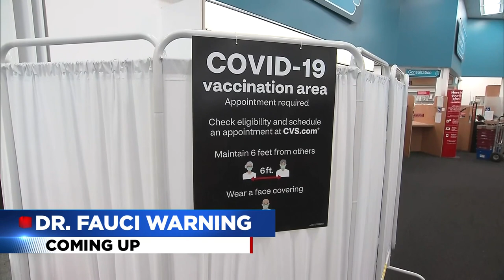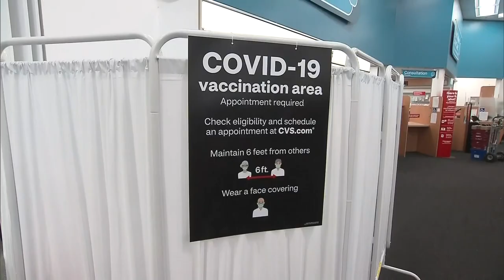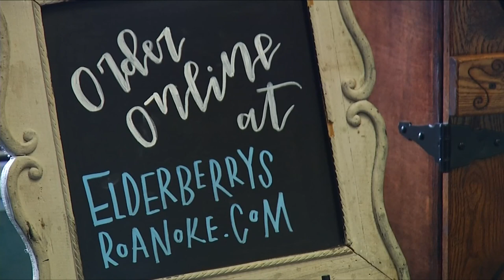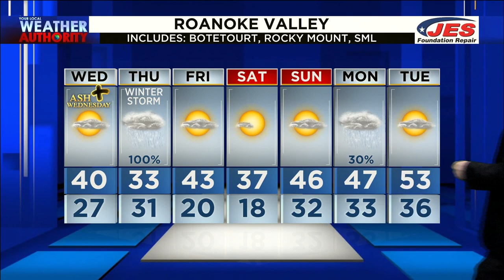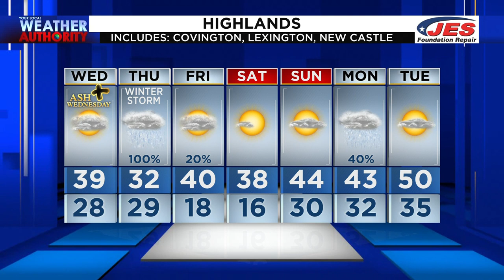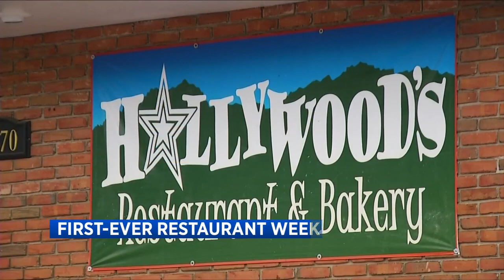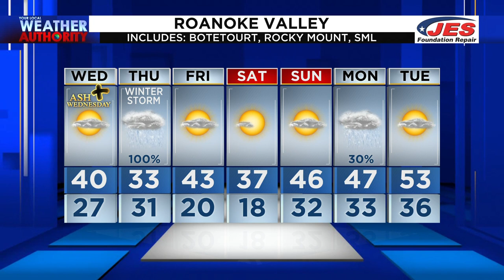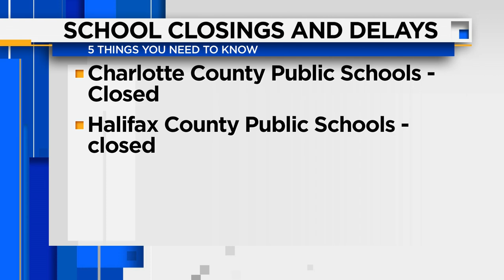Virginia Today at 6 (Full) - February 17th, 2021 | WSLS 10 News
What to expect as we track ice heading our way, a warning from Dr. Fauci and debunking COVID-19 vaccine rumors

(00:00) Intro
(00:37) Good morning!
(02:01) Thousands still without power
(02:48) No timeline of when Texas power will be restored
(03:25) How to stay safe in extreme winter weather
(04:12) Dr. Fauci warns the public to not get complacent
(04:59) Sen. Tim Kaine visits Salem vaccination site
(05:26) Debunking vaccine myths
(06:15) COVID-19 relief plan
(06:52) Liberty University receives warning from VDH
(07:10) UVA puts new coronavirus restrictions in place
(07:32) What's News Today
(08:40) Body found at Hollins University
(09:01) Body found in Roanoke River identified
(09:37) Judge dismisses civil rights lawsuit against former Virginia Tech student
(11:37) Study: Quarantine brings couples closer together
(12:31) Roanoke County Restaurant Week begins
(13:55) Weather
(17:38) Business Report
(19:24) 2020 Mardi Gras crowds vs. 2021 empty streets
(24:03) Proposed bill for in-person learning
(25:15) Online learning impacting kids mental health
(26:34) Roanoke mayor apologizes for Facebook comments
(31:22) Feel Good VA: Compassion cards bring hope to strangers
(37:03) Dog survives tornado after getting sucked from house
(37:54) Why gas prices are going up
(38:28) No National Pancake Day at IHOP
(39:01) 5 Things You Need to Know
(40:49) Goodbye!